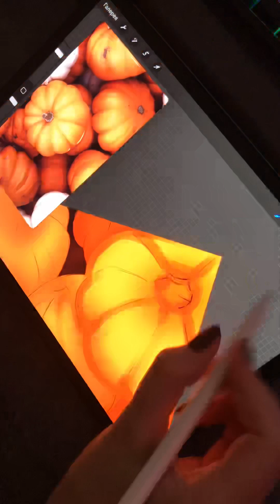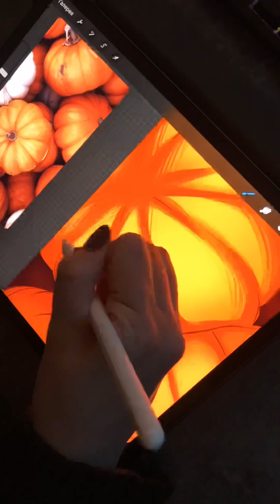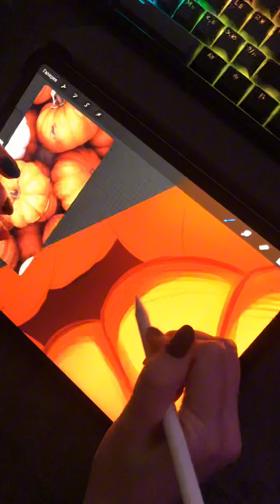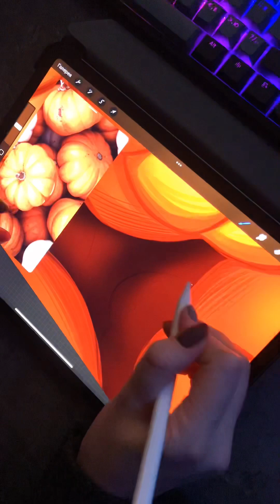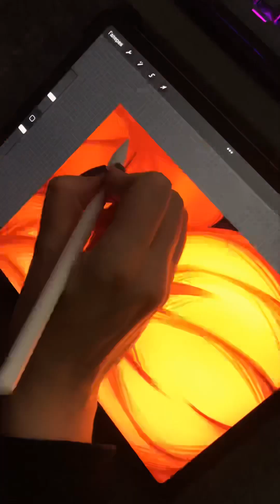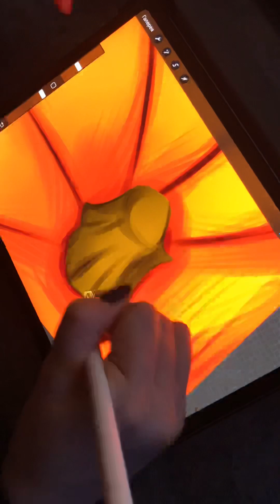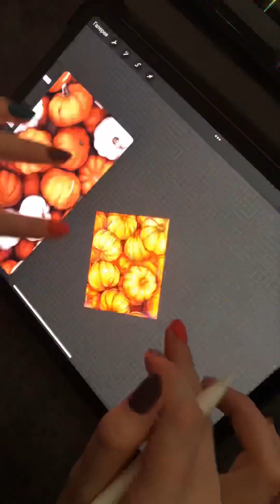Speed paint pumpkins / процесс рисования тыкв